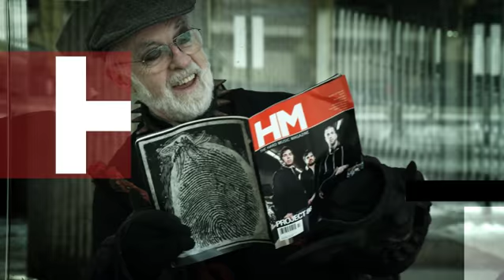Funny Television Commercial featuring Oderus Urungus from GWAR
Funny commercial featuring Lead singer from GWAR